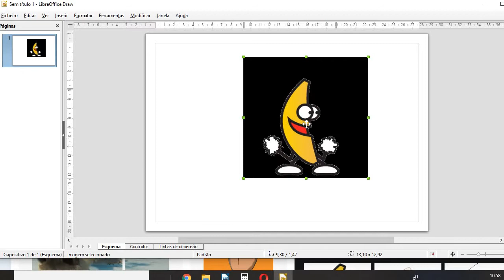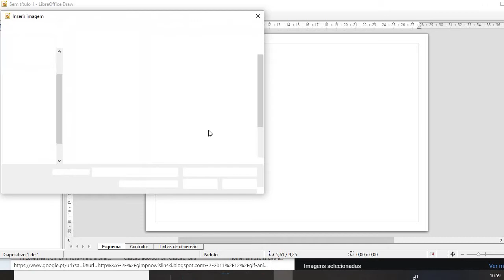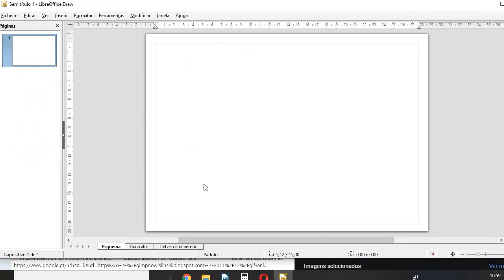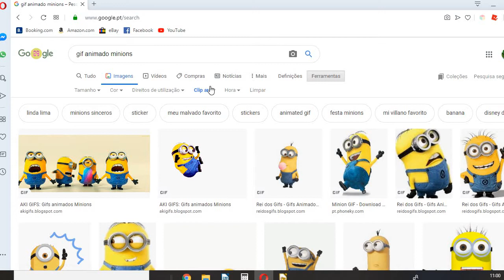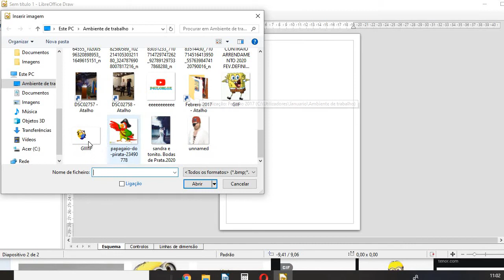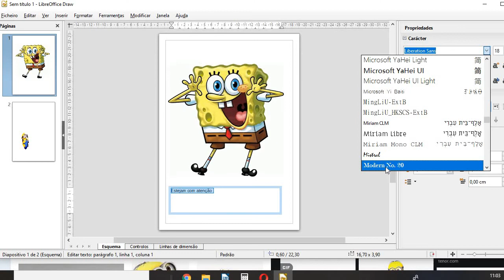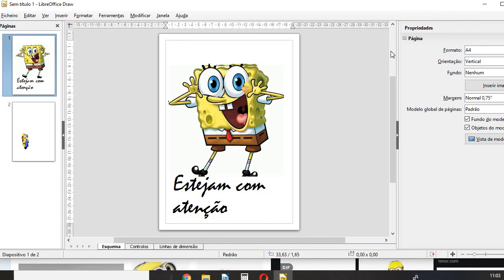Ensinando como por GIF num trabalho TUTORIAL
Ensinando como por GIF num trabalho TUTORIAL, muito fácil subscrevam no canal!